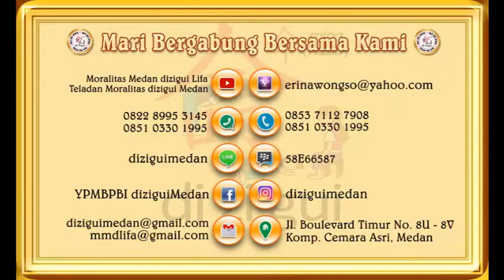Pelatihan Pendidikan Relawan Moralitas ke 212 @ Vihara Bodhi Mandapha (bersama Cikgu Lim Malaysia)